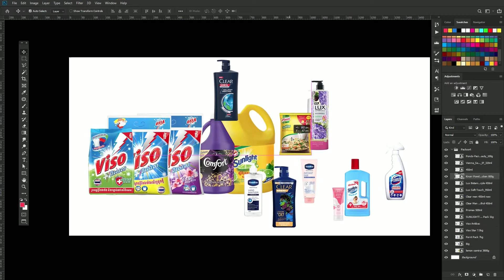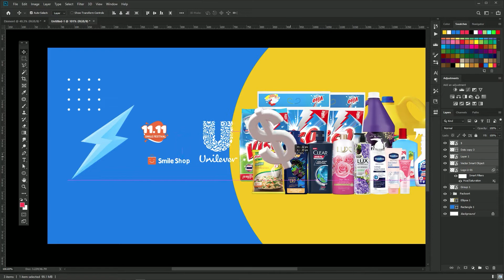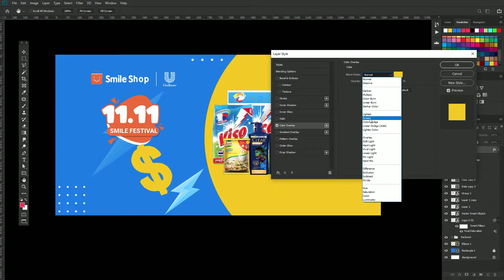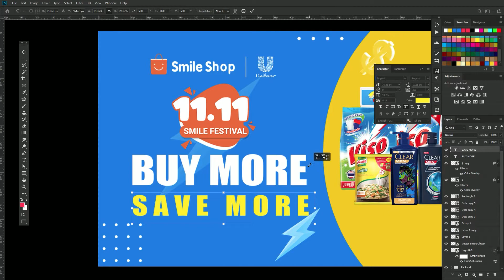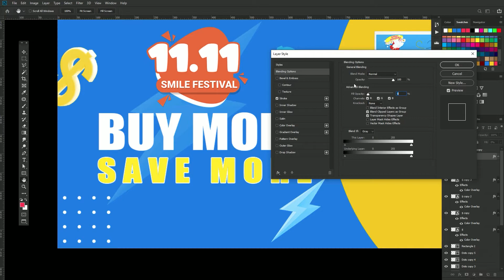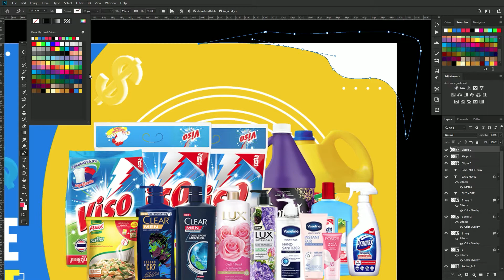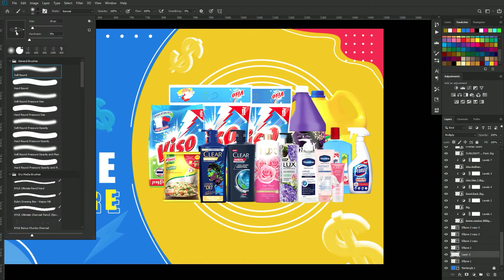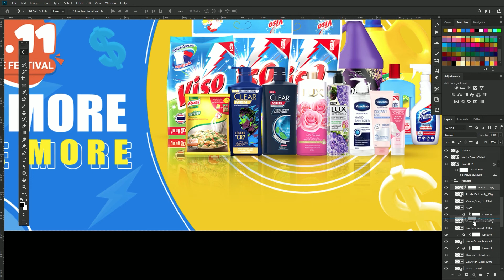Photoshop Tutorials | Banner for social media post in Adobe Photoshop CC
Photoshop Tutorials This video we learn How to make Banner for Social Media Post with Many Product Packsort so This Tutorials Will help you. thank you.

PROEML GRAPHIC is a YouTube channel dedicated to creating the best Adobe Photoshop, Premiere Pro, Lightroom, Sony Vegas, After Effect,  and Illustrator tutorials. My goal is to create the best, most informative, and entertaining tutorials on the graphic design Tutorial. If you enjoy my videos, the best way to support what I do here is to Purchase my design service or simply way just SUBSCIBE to the YouTube CHANNEL by pressing the RED button.Thank you for watching my video.